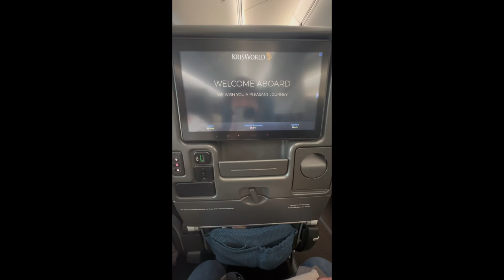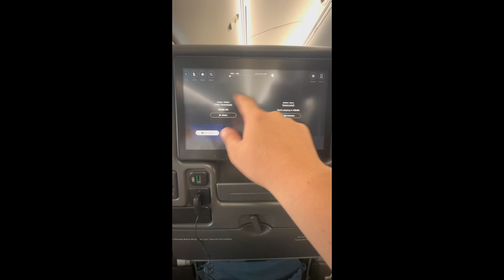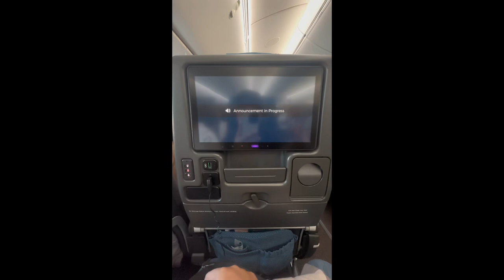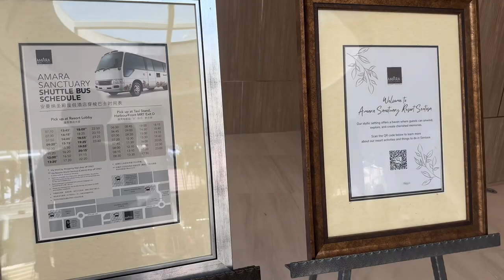Day 1 Singapore